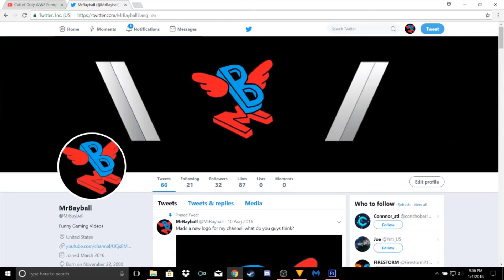Video Plans - 100 Subscriber Special???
Lets do this guys!!!